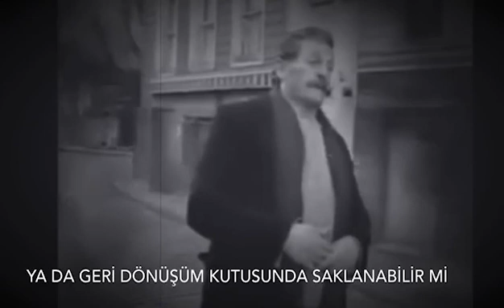Hayat Iskalamayı Affetmez -Müşfik Kenter